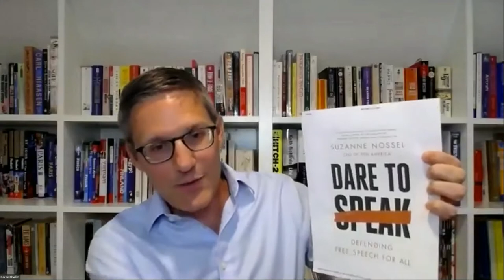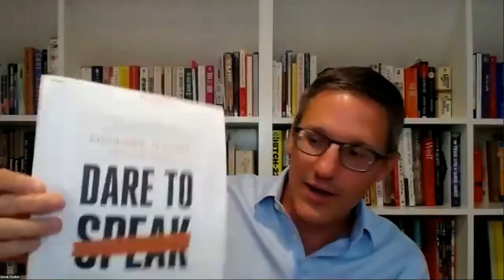Dare To Speak: Defending Free Speech for All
Suzanne Nossel, CEO, PEN America

Derek Chollet, Executive Vice President, GMF

The German Marshall Fund of the United States (GMF) is pleased to invite you to a virtual book conversation with CEO of PEN America Suzanne Nossel to discuss her latest book Dare To Speak: Defending Free Speech for All. Set against the backdrop of partisan debates, disinformation, and increasingly polarized societies, the book explores how we can preserve democratic debate and free expression, while battling bigotry. It not only demonstrates the hazards of censorship, but offers a practical guide on speaking your mind without marginalizing others.

Please consider supporting independent book sellers by buying a copy at bookshop.org if you are based in the United States.